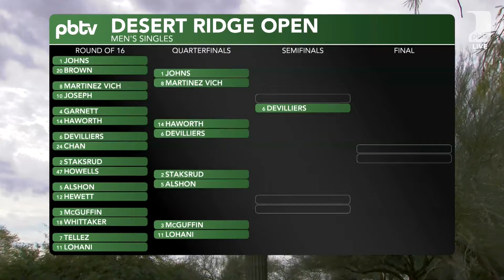Christopher Haworth vs Jay Devilliers at the Veolia Desert Ridge Open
Watch the Men's Singles Quarterfinal match: (6) Jay Devilliers vs (16) Christopher Haworth at the Veolia Desert Ridge Open presented by OH SNAP!

Commercial: Vulcan